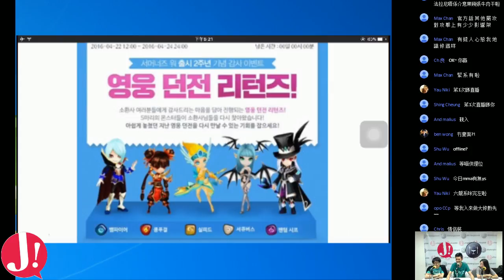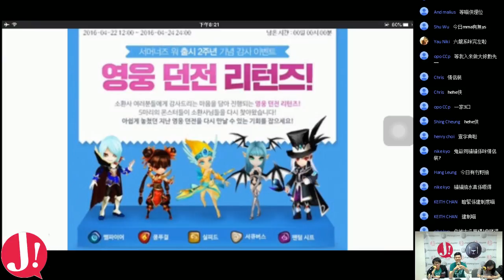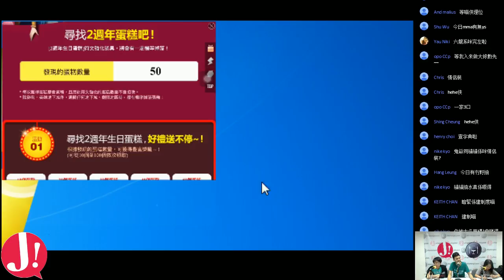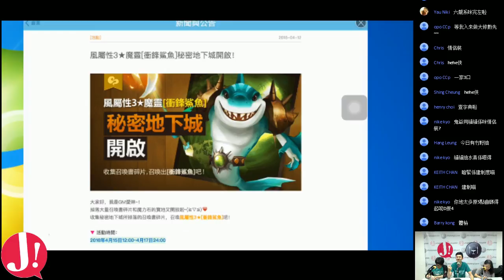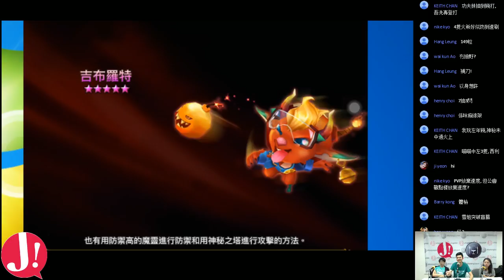JapHK LIVE! 160415 魔靈召喚